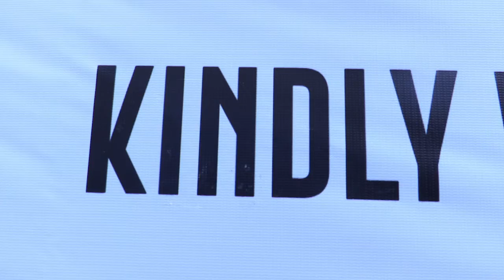LAST RESPECT FOR SOUND SULTAN 8 WONDA OF THE WORLD & REUNION , MAY-HIS SOUL REST IN PERFECT PEACE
GREAT TRIBUTE"s TO SOUND SULTAN FROM THE ENTERTAINMENT INDUSTRY , its good to be good . He left a legacy to be followed , Aljan Fidaus